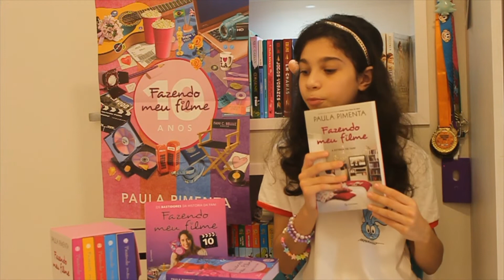Cantinho da Leitura | Fazendo meu filme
E VOCÊ JÁ FEZ O SEU FILME? 🎬🎥 A indicação do Cantinho da Leitura de hoje é da aluna Louise Fátima Silva da Paixão, que, além de ter "paixão" no nome, tem, também, pela leitura. A série "Fazendo meu filme", da autora Paula Pimenta, conta a história de uma garota que tem a oportunidade de fazer um intercâmbio em Londres. 💂

Ao mergulhar nessa história, Louise experimenta mil sensações diferentes e percebe uma melhora significativa em sua escrita, vocabulário e interpretação de texto! 📖

Para saber mais sobre o livro, assista ao vídeo! 😊

Sobre nós:
Fundamentados em reflexões que contribuem para o avanço da educação, desenvolvemos em nossos alunos uma personalidade sincronizada com a realidade do mundo moderno. Com o objetivo de ser referência em qualidade e excelência do ensino, somos comprometidos com o desenvolvimento de estudantes protagonistas e dedicados à construção de uma sociedade melhor.
Ao final de 2020, o Colégio Vila Olímpia passou a fazer parte da rede de colégios do Grupo Positivo, lançando novos olhares para o futuro.